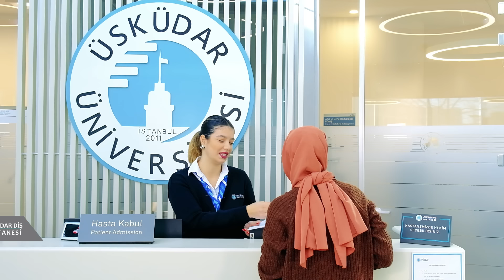Yeni Yılda Sağlığınız ve Gülüşleriniz Hiç Eksik Olmasın!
Üsküdar Diş Hastanesi ailesi olarak gülümsemenin yüzünüzden eksik olmadığı bir yıl geçirmenizi dileriz. Hep sağlıkla, hep huzurla…

Gülümseten kalite, Üsküdar Diş Hastanesi…

Üsküdar Diş Hastanesi’nde;  hasta odaklı, koruyucu hekimlik anlayışımız ile  sadece bugün değil; 80’li yaşlarda bile güçlü ve sağlıklı dişlere sahip olmanız için çalışıyoruz. Akademik gücünü Üsküdar Üniversitesi Diş Hekimliği Fakültesi’nin tecrübeli kadrosundan alan Üsküdar Diş Hastanesi olarak alanında uzman diş hekimlerimiz ile kişiye özgü ağız ve diş sağlığı hizmeti sunuyoruz.

İlgi, bilgi ve tecrübeyi aynı çatı altında buluşturan Üsküdar Diş Hastanesi’nde; protez, diş eti hastalıkları, çene cerrahisi, çocuk diş hekimliği, endodonti, ortodonti gibi pek çok farklı branşta tam teşekküllü hizmet sunuyoruz. Otizm, gelişim geriliği gibi özel hasta gruplarının diş tedavilerini tam donanımlı ameliyathanemizde genel anestezi altında gerçekleştiriyoruz.

“Sağlıklı dişler, sağlıklı gelecek” felsefesiyle çalışan çocuk diş hekimliği bölümümüzde çocuklarımıza ağız ve diş sağlığı bilinci aşılıyor; korkunun değil, sevgi ve mutluluğun hakim olduğu bir tedavi süreci yürütüyoruz.

Tüm bunların yanı sıra Üsküdar Diş Hastanesi olarak; dudak-damak yarığı, konuşma rahatsızlıkları ve yaşlılarda diş estetiği kliniklerimizle de ihtiyaç duyduğunuz her an yanınızda yer alıyoruz.

Bilimden aldığımız güç, akademik uzman kadromuz, teknolojik imkanlarımız, 7’den 70’e kişiye özel hasta odaklı yaklaşımımız ile daima sizinleyiz.